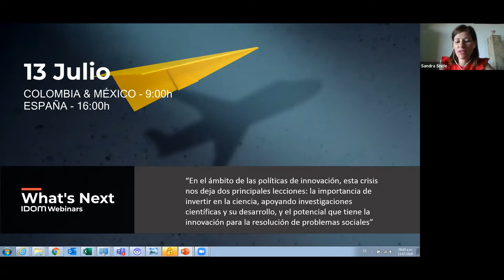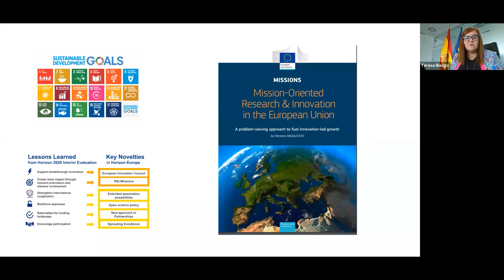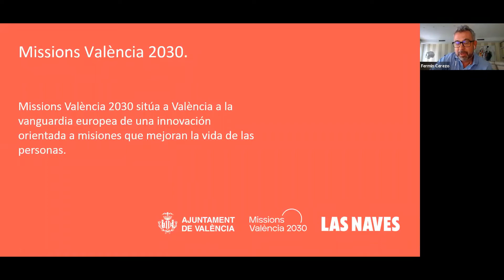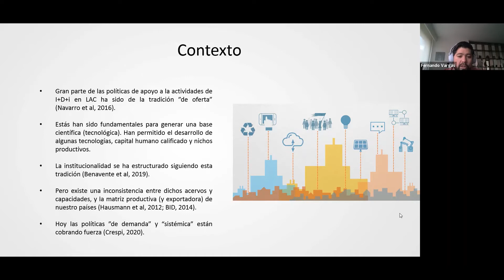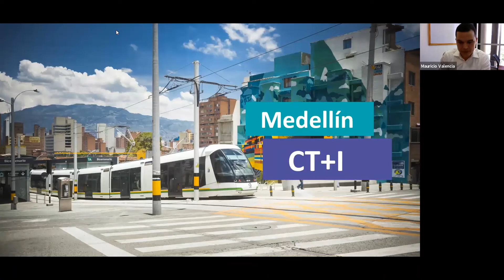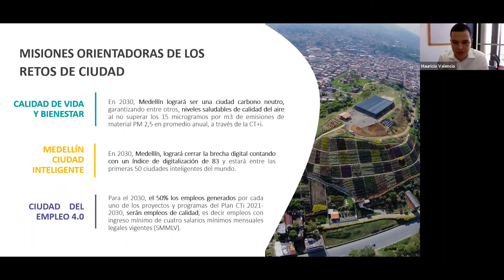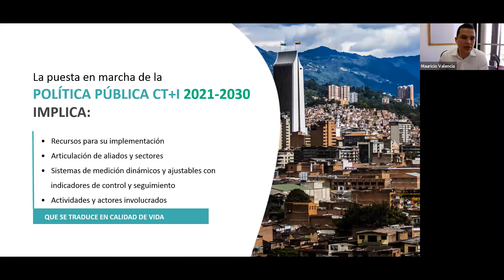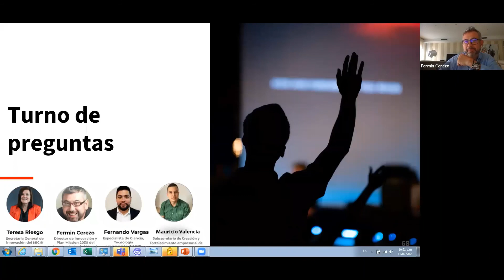20200713 / Webinar 9 / Consultoría / CompetInn